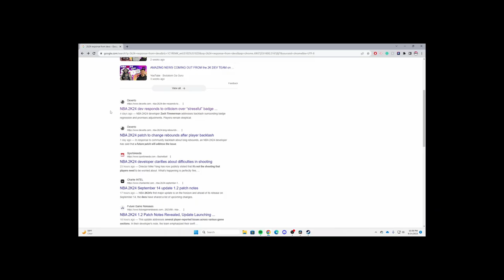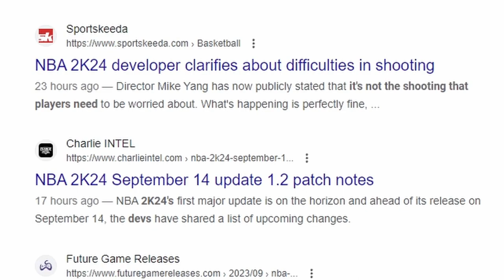NBA 2K24 IS THE WORST RATED GAME EVER...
Songs used in the video:
Publisher: Daintii Music
Publisher: No Copyright Nintendo Music